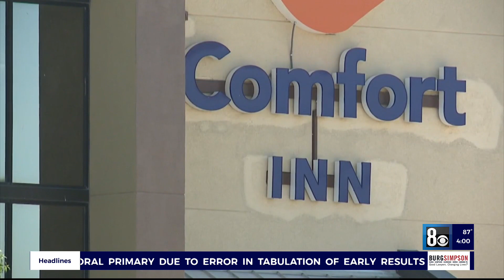Mother confesses to strangling son